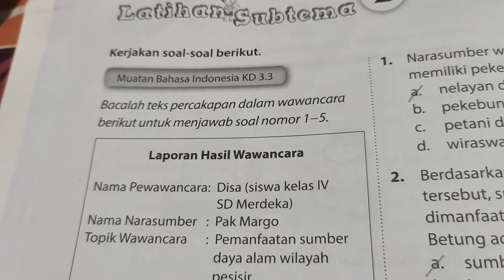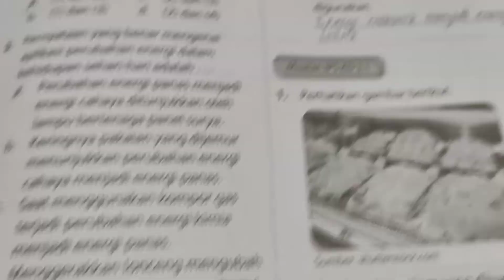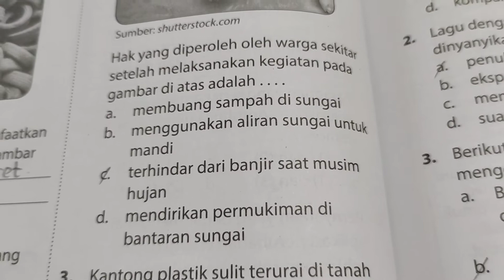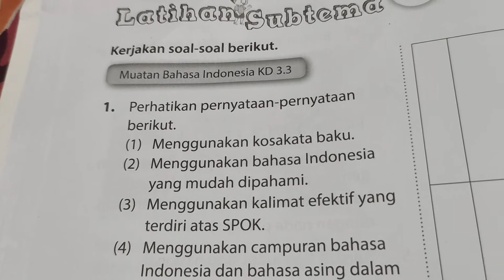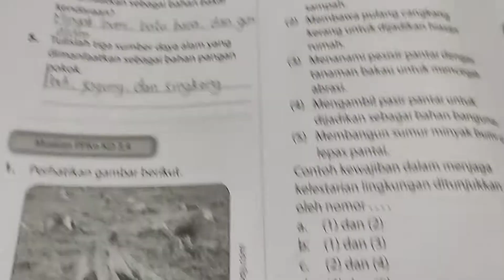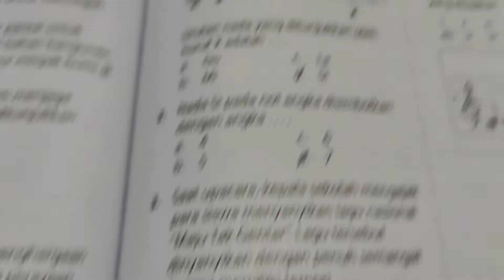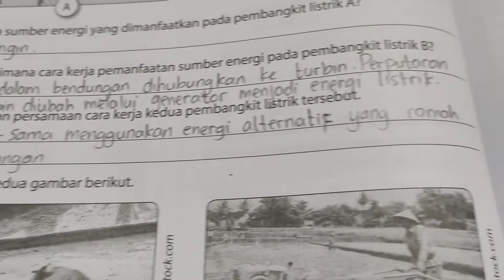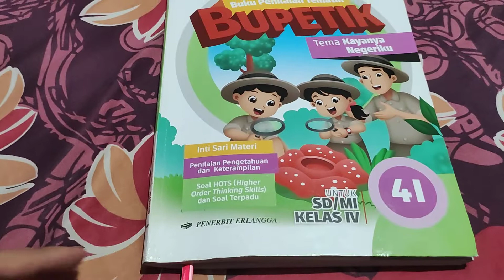BUPETIK 4I - Hal. 70 - 79 | Lat. Paket 1/2/Hots